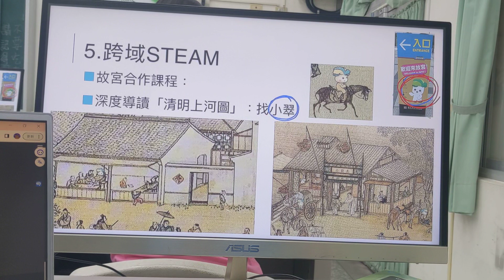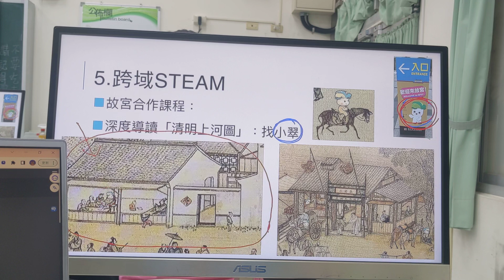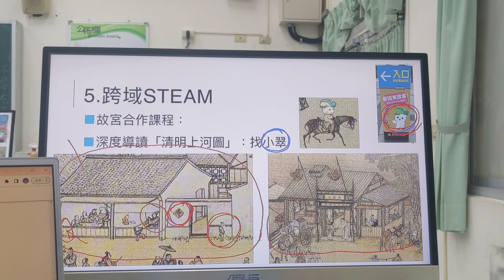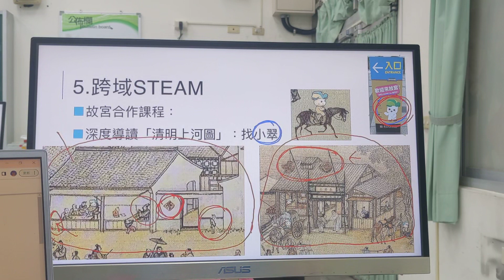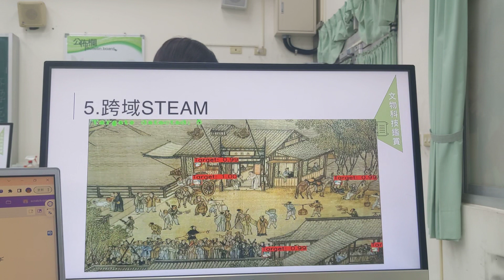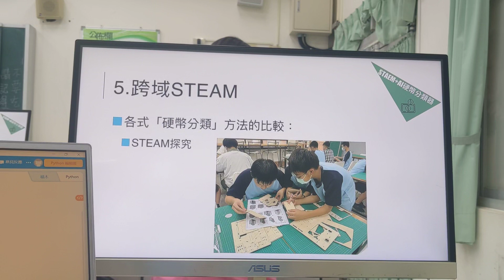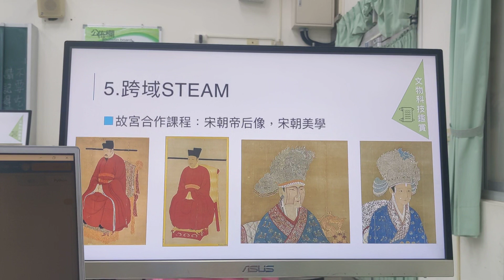1120824旭光AI教學A(3)